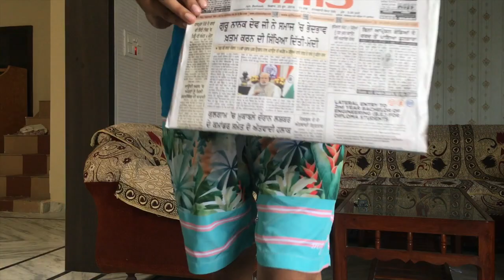NEW PETROL PUMPS OF PUNJAB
Hello Internet..
VLOG 22

If you want to be a part of my vlogs send your video saying, "Sat Shri Akal, mera naam hai (your name), main han (your city) toh... "te aj da samachaar kuch eh hai" to

Equipment I use :
Canon Camera
Samsung Phone
Rode Mic
Manfrotto Tripod
Macbook Pro
Samsung External SSD
Lexar SD Card

music
YUNG LOGOS - LULLABY

THANKYOU FOR WATCHING THIS